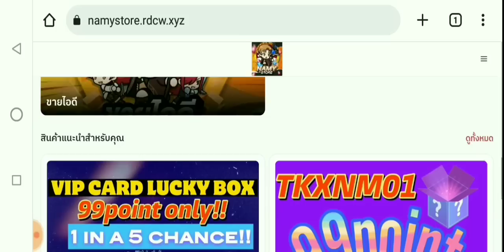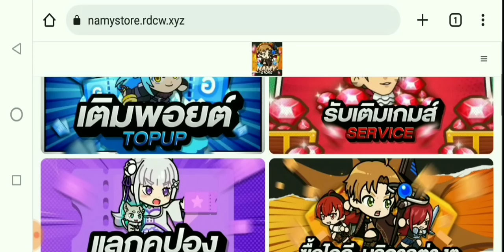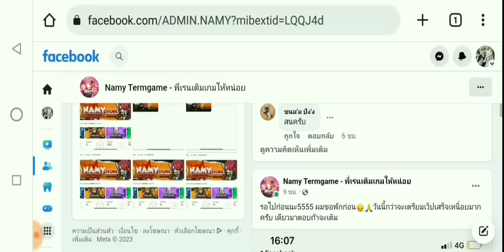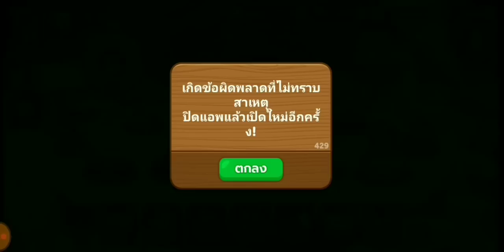Line Rangers - ริมุรุก็ได้บัฟแล้ว!! รีวิวริมุรุไฮเปอร์MAX มาดูกันว่าจะเก่งขึ้นแค่ไหน??